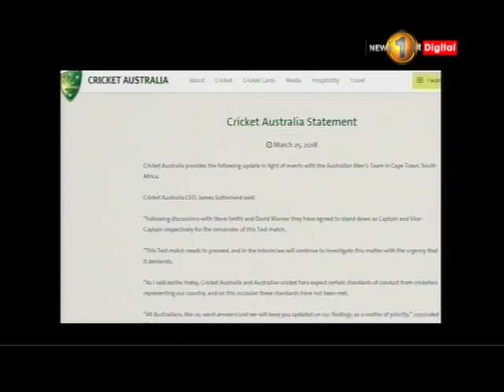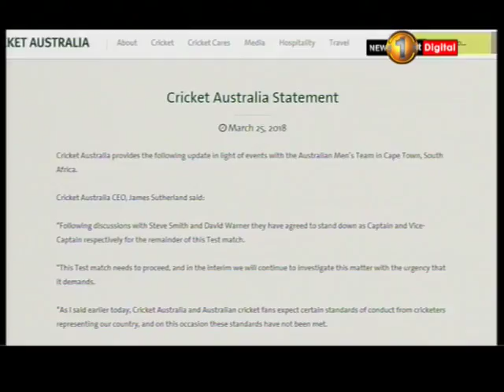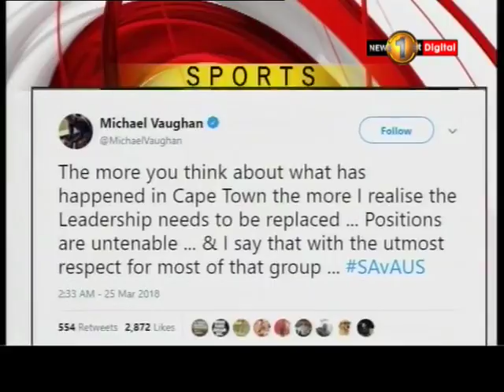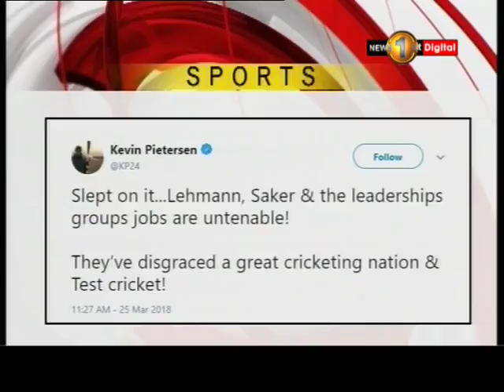News 1st:கனவான்களின் விளையாட்டிற்கு மீண்டும் களங்கம்